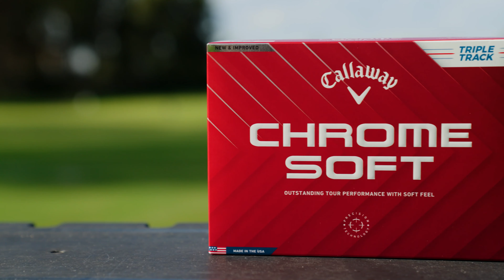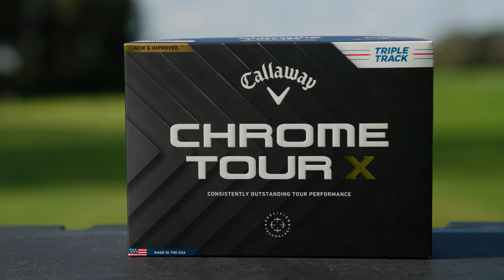Callaway Golf präsentiert | Die NEUEN Chrome Tour Golfbälle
Wir stellen die Chrome Golfball-Serie vor, den neuen Gold-Standard der Tour-Golfbälle.

Vom Kern bis zur Hülle wurde jedes Detail der neuen Chrome Tour Golfball-Serie optimiert. Für Golfspieler, die durchweg eine hervorragende Performance auf Tourniveau wollen.

Modell-Übersicht:
Chrome Tour: Für erfahrene Spieler, die Weite und Kontrolle bevorzugen.
Chrome Tour X: Für erfahrene Spieler, die Wert auf Geschwindigkeit und ultimative Kontrolle legen.
Chrome Soft: Für anspruchsvolle Spieler, die einen Ball von Tour-Qualität suchen.

Über Callaway Golf:
Willkommen auf der offiziellen YouTube-Seite von Callaway Golf. Callaway ist mehr als eine Golfmarke – wir widmen uns der Kunst, der Wissenschaft und dem Nervenkitzel des Spiels. Wir teilen exklusiven Content, Tipps, Produktneuheiten und Einblicke, um Ihr Spiel zu verbessern. Egal, ob Sie Anfänger oder Profi sind, Callaway begleitet Sie bei jedem Schwung.